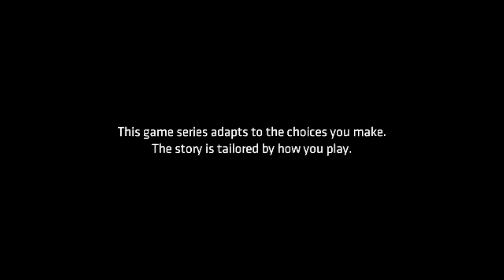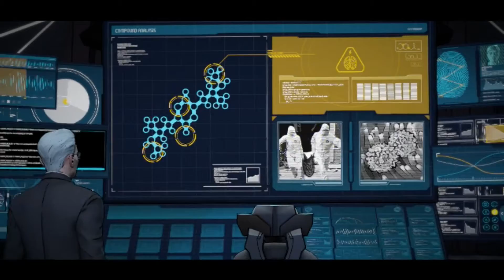Telltales Batman Ep 2 Children of Gotham gameplay and walkthrough( with Commentary)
Telltale's Batman is a riveting tale of Gotham's "Dark Knight".Gotham fights back against The Bat and their beloved golden boy Bruce Wayne!!